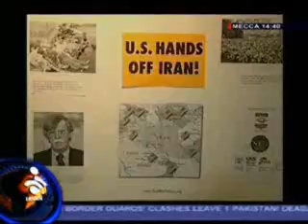dastane kasife regim dar usa Irans Lobby in the U.S.